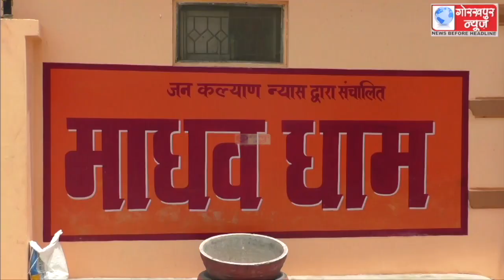महानगर में नगर निगम का सैनेटाइजेशन का महाअभियान है जारी,चारों जोनों में लगातार चल रहा है सैनेटाइजेशन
महानगर में नगर निगम का सैनेटाइजेशन का महाअभियान है जारी , चारों जोनों में लगातार चल रहा है सैनेटाइजेशन का काम,नगर आयुक्त ने कहा,सैनिटाइजेशन से मिलेगी कोरोना संक्रमण से मुक्ति